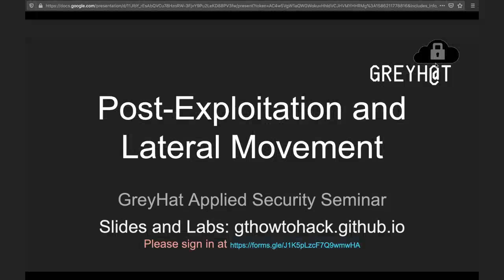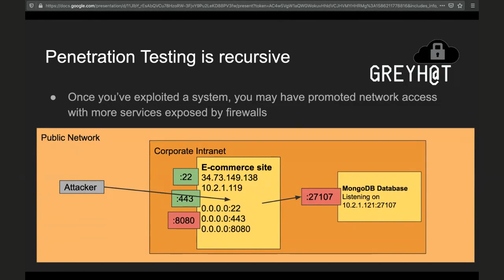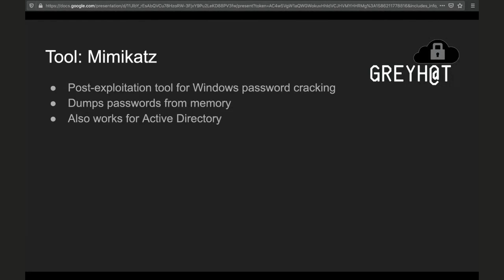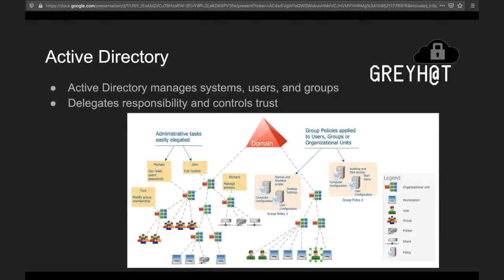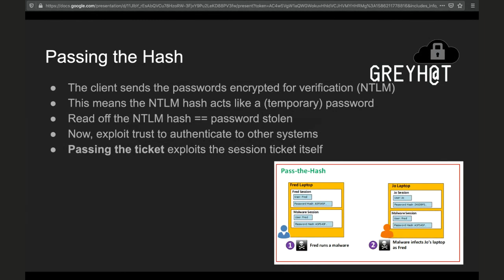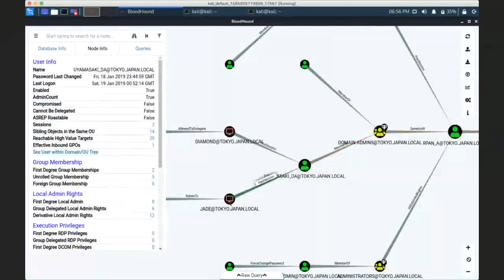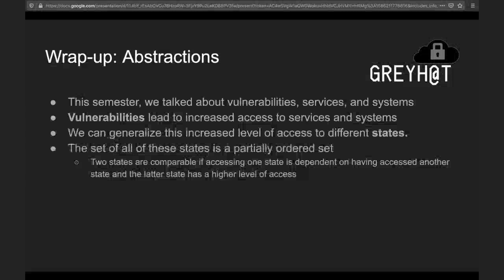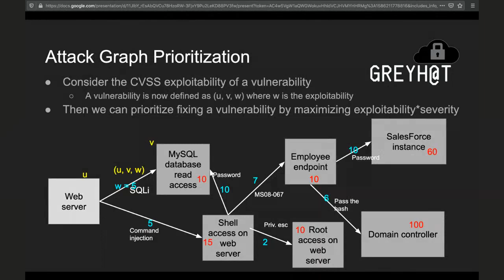Post-Exploitation, Lateral Movement, and Attack Graphs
GreyHat Applied Session 4/6/2020